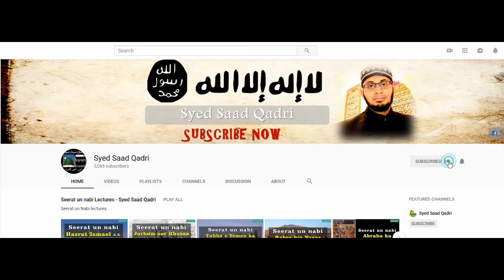Hajj o Umarh karnay ki Targheeb